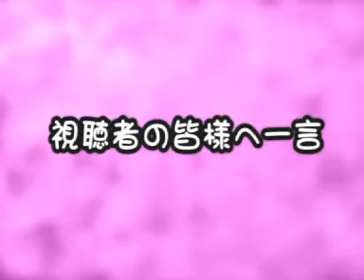ラバーズＪ 椿絵里奈